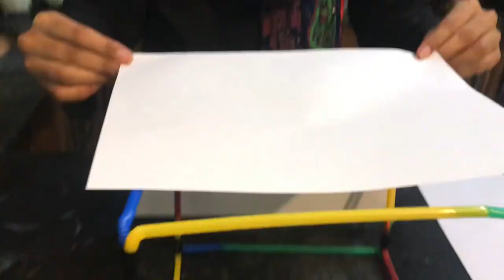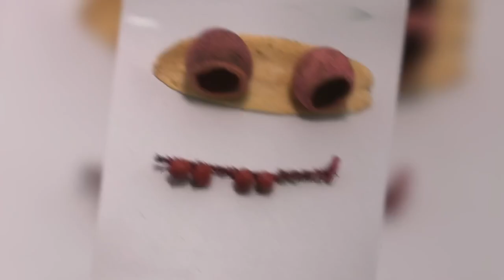DIY Lightbox For Photography 📷 Just $2 - Low cost DIY | Creative Peers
📷 Want to shoot product photography or small objects on a clean background? I've got a super easy DIY Light Box you can make for taking amazing product and small object photos, and it'll only cost you $7 to make it!